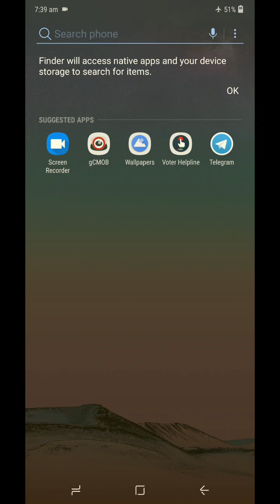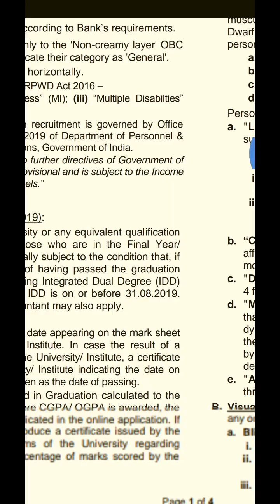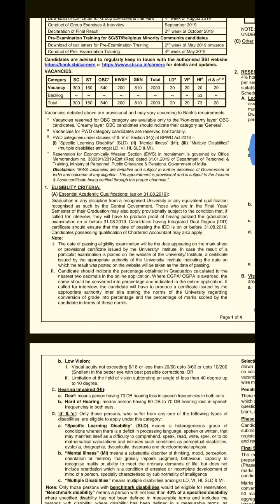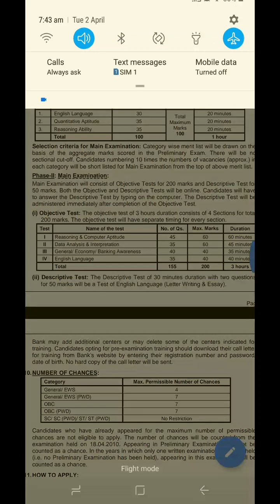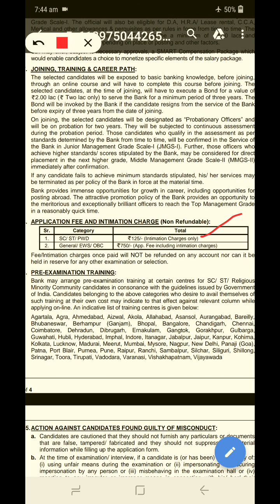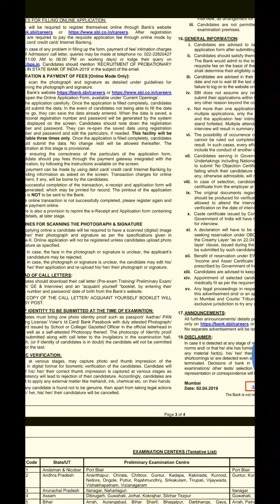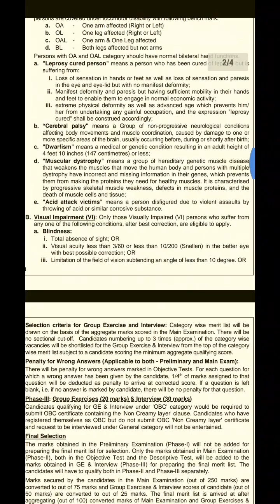important points by Kishore Sir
SBI PO - 2019 Important Points by Kishore Sir. Yesterday SBI Released PO notification. Total vacancies  2000. Good opportunity to all the Banking aspirants. Last Date to 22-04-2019. In This Video Kishore Sir Explained the Important points in the official SBI PO notification like application dates, age limit, examination dates, subjects in exam etc. Dimensions starting the new Batch from 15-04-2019 for SBI PO. Best Coaching with well experienced faculty. No.1 Coaching center in AP. Daily test with explanation and special focus on High level English and Quantitative aptitude. Don't Miss the Opportunity.

Click the Link to check our Google Review

Dimensions Coaching Center, Best Coaching Center for All competitive Exams, Guntur. Ph: 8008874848